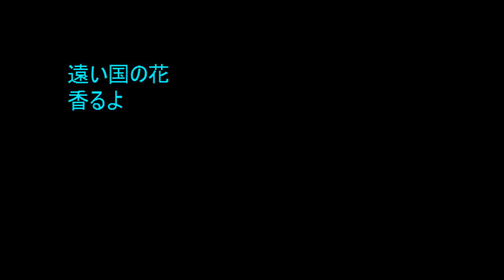No.474 「異国の花になって」 Aポエット オリジナル曲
住み慣れた土地を離れ、遠くに移住しても生きていくことはできるだろう・・公園の一角に咲く多くの異国の花たちのように。